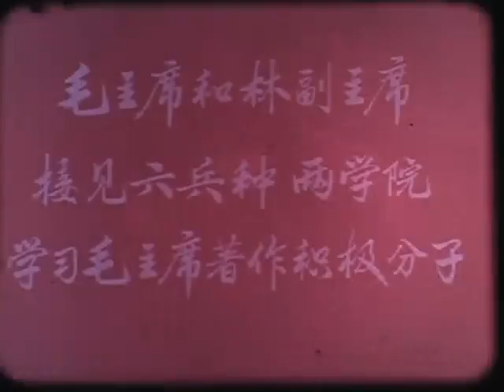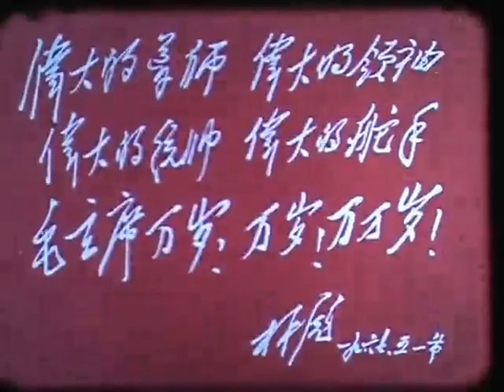纪录片 1968年《新闻简报1968年第5号：毛主席和林副主席接见六兵种两学院学习毛主席著作积极分子》中央新闻纪录电影制片厂出品